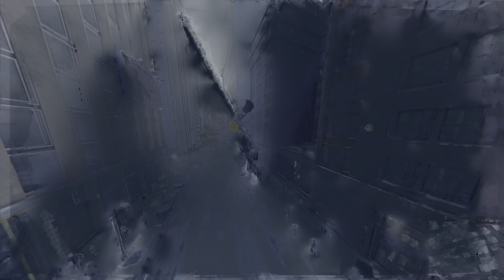Spider Man Sir, you need a mask 🎥 Spider-Man: Miles Morales #14 | RTX 4090 DLSS 3.0 🎮 HDR 4K60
Even in 2022, Spider-Man, uh, webs his way.

Maxed out graphics settings. 4K. Commented Gameplay.